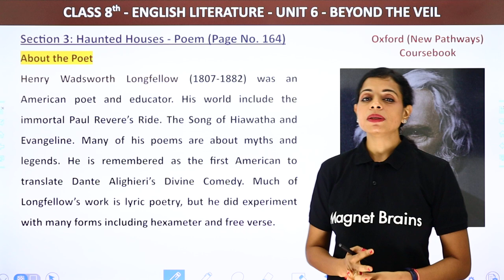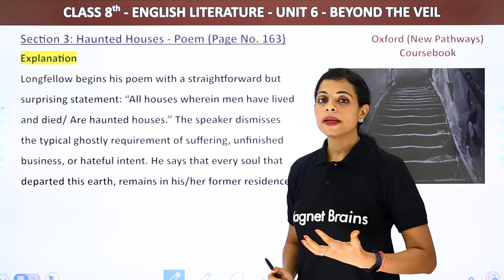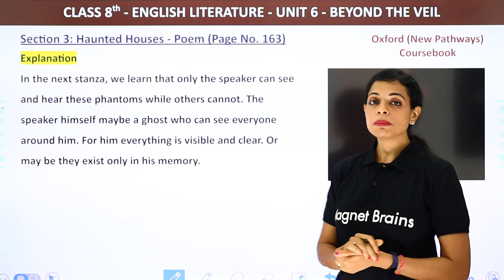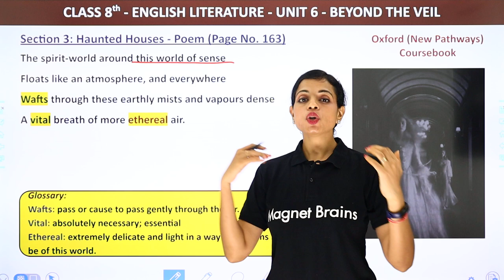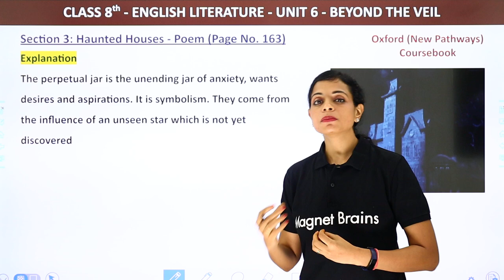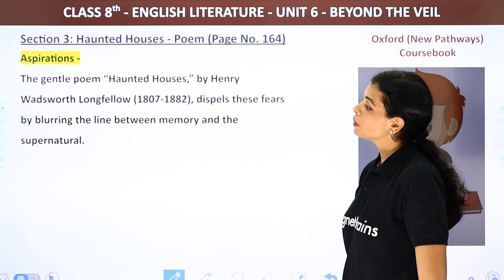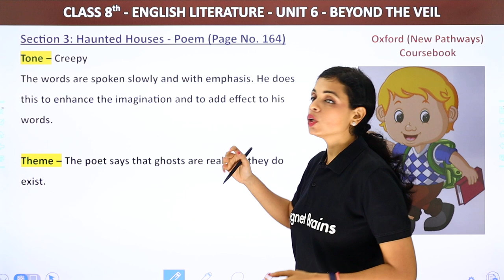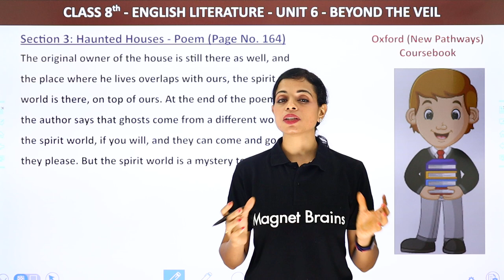Class 8 English New Pathways (Coursebook)|Unit 6 Haunted Houses Explanation, Summary, Poetic Devices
✔️ Class: 8
✔️ Subject: Class 8 English New Pathways (Coursebook)
✔️ Chapter: Unit 6 : Beyond the Evil; Section 3 - Haunted Houses
✔️ Topic Name: Haunted Houses Explanation, Summary, Poetic Devices
✔️ Topics Covered in This Video: Explanation, Summary, Poetic Devices of Haunted Houses from English New Pathways (Coursebook)